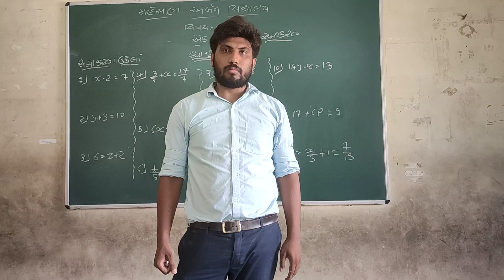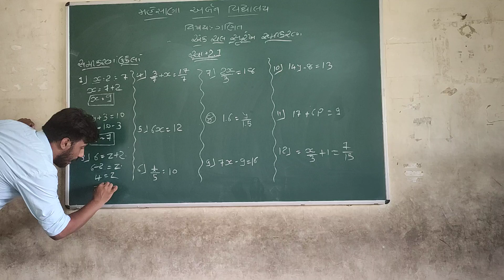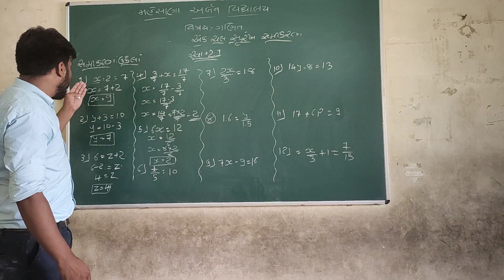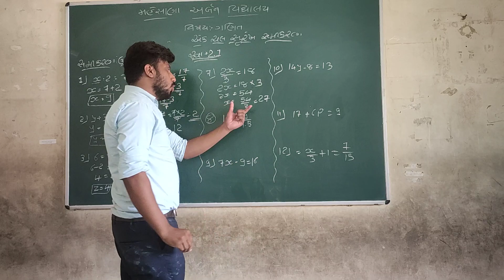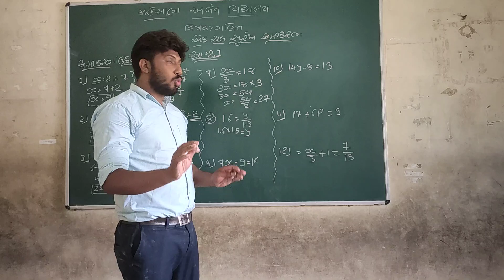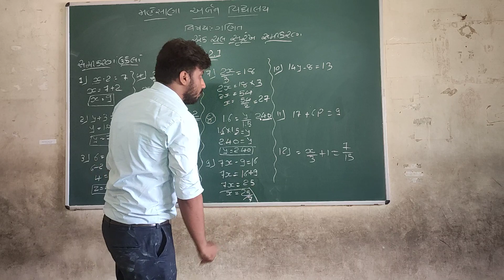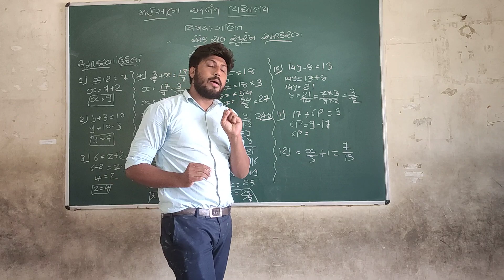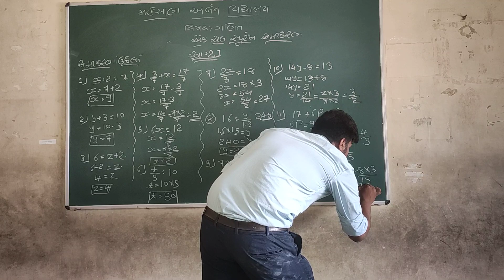Std 8 maths એક ચાલ સુરેખ સમીકરણ part 3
Std 8 ,maths online study , urban school